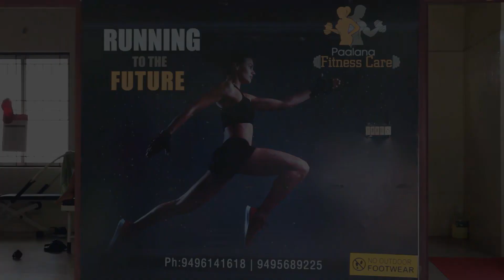Arm Wrestling ഏറ്റവും കൂടുതൽ അന്തർദേശിയ താരങ്ങളെ സംഭാവന ചെയിത Fitness Centre |gatewayofkeralatv|gktv